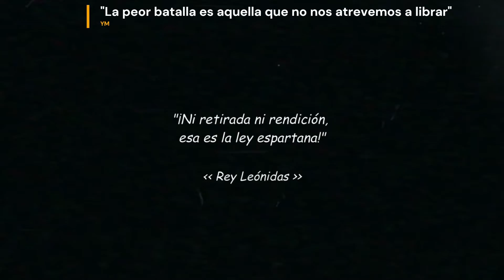GYM MOTIVATION, NEVER GIVE UP🔥NEFFEX - Ready To Kill 🔥 [Copyright Free]🔥300 - This is Sparta!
Fecha de estreno: 14 sept 2022 Listen to Ready To Kill on any platform

My songs are available with subtitles, lyrics, and descriptions in NINE other languages on the Official NEFFEX Nations Youtube Channel